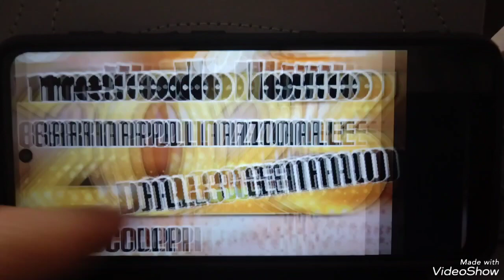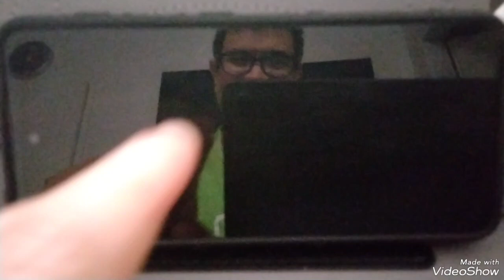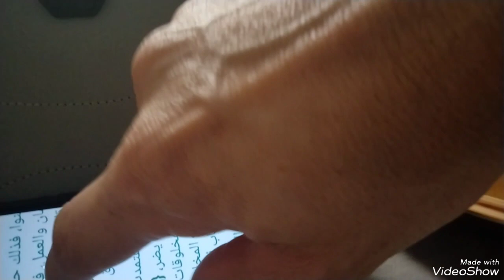metodo lotto Bari Napoli nazionale dal 3 gennaio per 3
Bari Napoli nazionale metodo